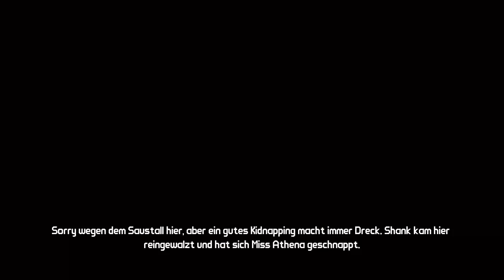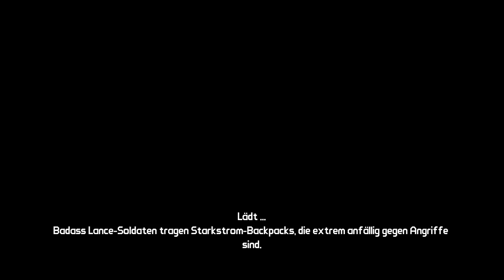Lets Play Borderlands (3 Spieler/German/HD) Part 85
Nachdem wir in Moxxis Bar waren kämpfen wir uns erneut durch Straßensperren ! Man ich liebe dieses Add on.